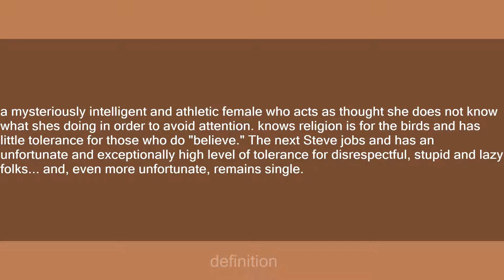kaydee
Slang flashcards: